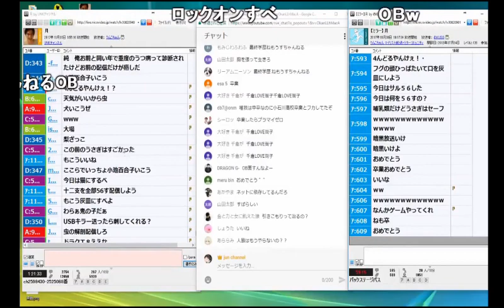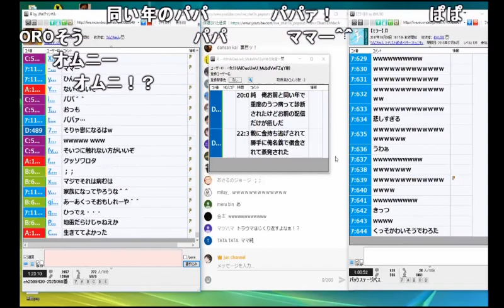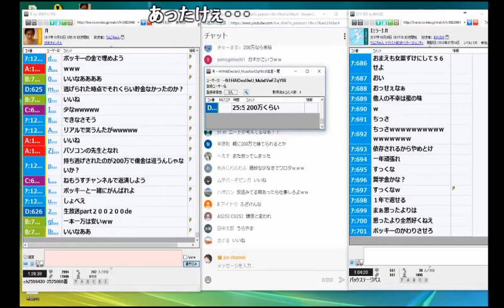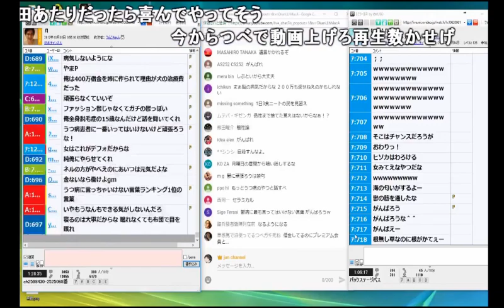【うんこちゃん】鬱病患者をカウンセリングする枠【2017/10/30】